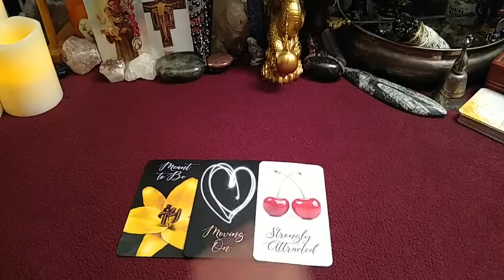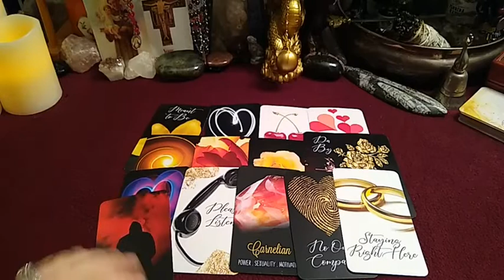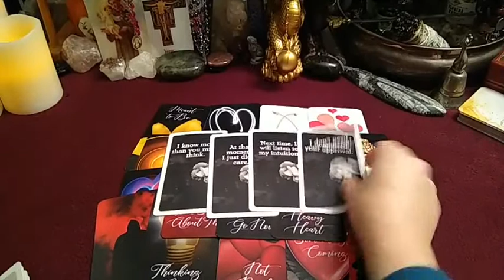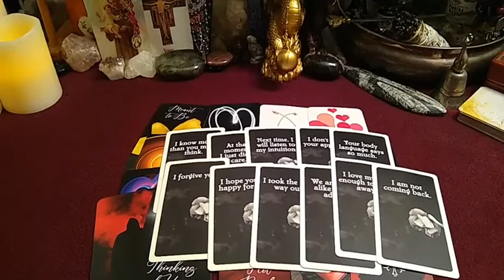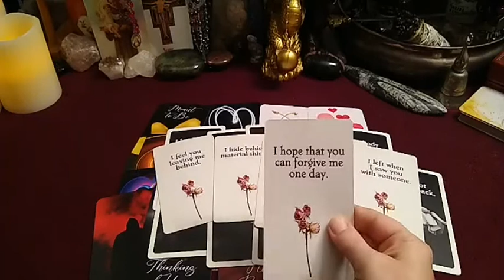How Your Person Feels About You? Passion Longing & Moving On!🧿Jan/2022